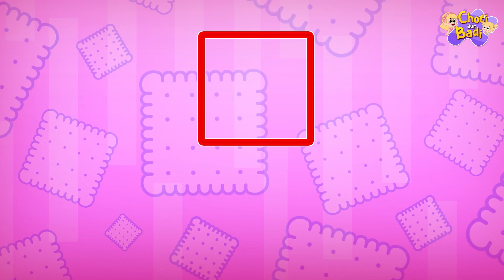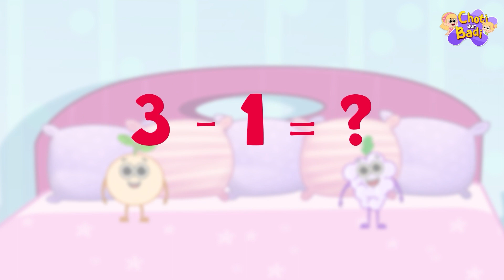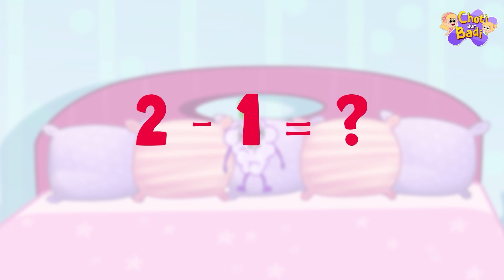Learn Colors with Dancing Balls | Finger Family Songs | Best Learning Videos for Toddlers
Watch  and learn colors for kids in this fun-filled Dancing Balls On Finger Family Song from our popular learning series called "Best Learning videos for toddlers". Enjoy the finger family song along with many more nursery rhymes and kids songs only on @nurseryrhymesclub

About Our Channel:
Nursery Rhymes Club offers a wide variety of nursery rhymes for cute toddlers, and
babies around the world! Meet Kent the Elephant, Tim the Monkey, Luke the Lion, Pego the Pig, Annie Ben and Mango along with Len and Mini, our characters, and sing many more Nursery Rhymes, Phonics Songs, Lullabies, and much more!